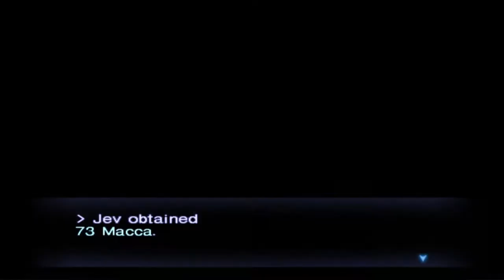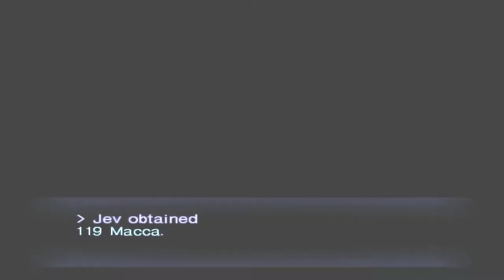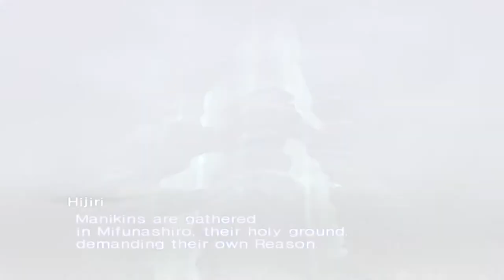Shin Megami Tensei: Nocturne - [Hard Difficulty] Part 53 "Mad with Amala"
Missed the opportunity to get Black Frost feelsbadman.

Welcome to Shin Megami Tensei: Nocturne where we capture demons instead of Pokemon. We play as a normal student who eventually turns into a demon due to the world going through The Conception which is an apocalyptic event which merged the world of demons with today's modern society. Cults believe that this is the rebirth of a new world and others will take this opportunity to remake this new world into their desires but the real question is... What will I do in this world?